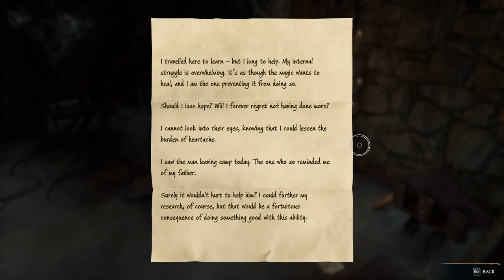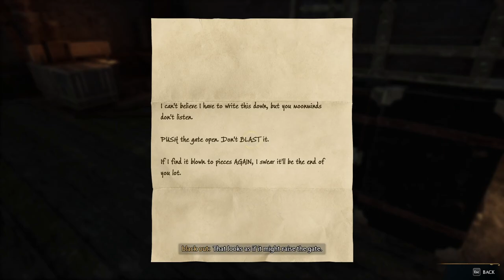Hogwarts Legacy - part 7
Step into the magical world of Hogwarts Legacy, where you embark on an enchanting journey filled with spells, creatures, and mysteries. Experience life as a student at Hogwarts School of Witchcraft and Wizardry, unlock powerful spells, brew potions, and confront dark forces. Explore iconic locations like the Forbidden Forest and Hogsmeade while unveiling hidden secrets.

Credits:
Developer: Portkey Games